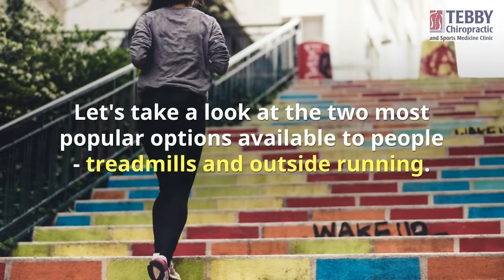Running On A Treadmill vs. Outside | Chiropractor in Charlotte | Sports Injuries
There is a debate about running on a treadmill vs running outside. Both present potential injuries which can be both managed and treat by a chiropractor in Charlotte, NC who treats sports injuries. If after examination, it is determined that your injuries will not respond to chiropractic, we are glad to refer you to the specialist who we believe can help you.